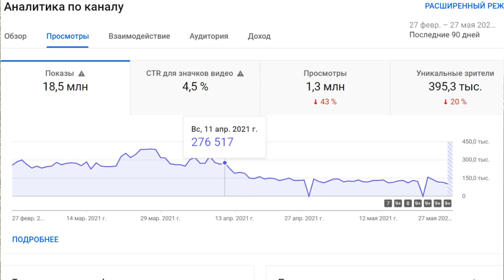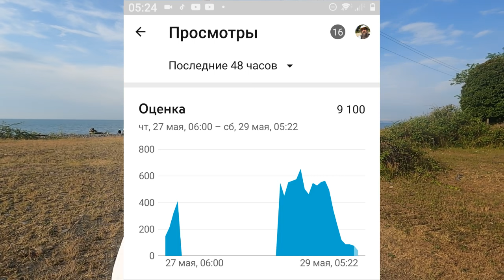Гнобят помелкому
Адрес пля посылок и писем:
155650 Ивановская область пгт Пестяки ул. Дзержинского д. 2 Махов Михаил Сергеевич